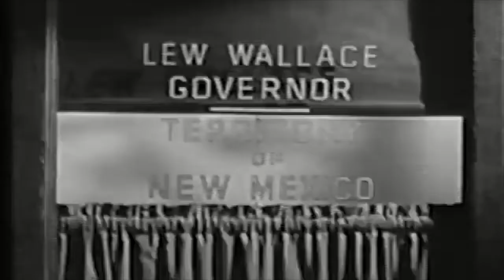MTMKM Colt .45 Theme Cover/MTTVM Scene